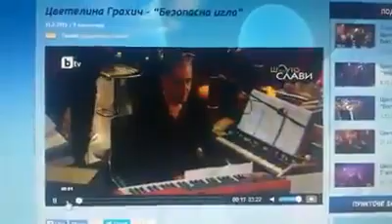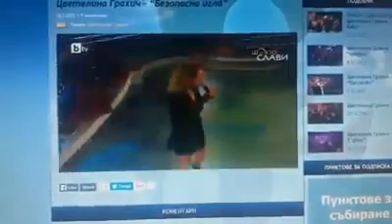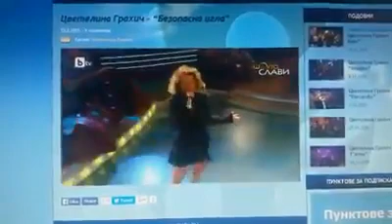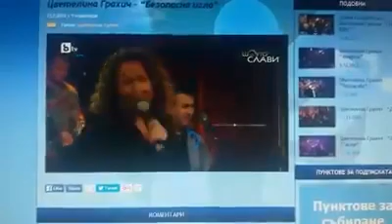12648797 1657895991149588 601343853 n